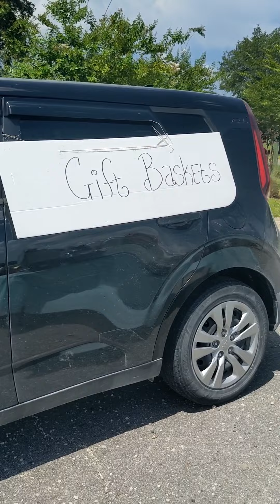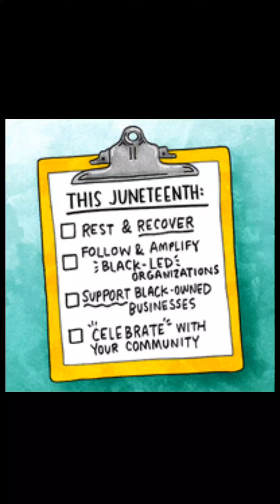A Great Day To Celebrate!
Created by LaSonya Caphart
Essential Peace of Life LLC

Hey, hey, hey! Welcome, welcome welcome! Let's celebrate!